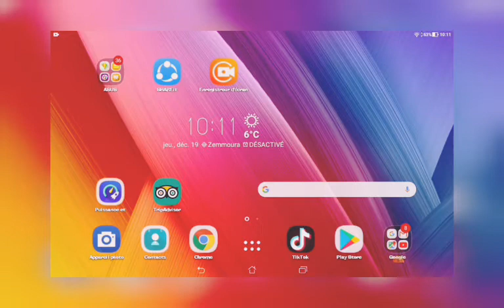لعبة free fire الحلقة 1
ماتنساش ابوني و اللايك